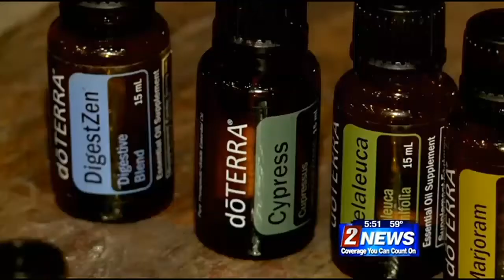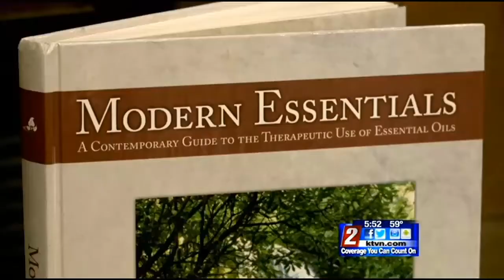3/5 - 5:30pm - Healthwatch: Essential Oils